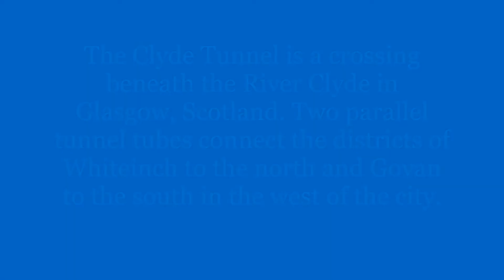The Clyde Tunnel is a crossing beneath the River Clyde in Glasgow Scotland. நதிக்கு அடியில் ஒருவழி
The Clyde Tunnel is a crossing beneath the River Clyde in Glasgow, Scotland. Two parallel tunnel tubes connect the districts of Whiteinch to the north and Govan to the south in the west of the city.
க்ளைட் சுரங்கப்பாதை என்பது ஸ்காட்லாந்தின் கிளாஸ்கோவில் உள்ள கிளைட் நதிக்கு அடியில் உள்ள ஒரு குறுக்குவழி ஆகும். இரண்டு இணையான சுரங்கப்பாதை குழாய்கள் நகரின் மேற்கில் வடக்கே வைட்டின்ச் மற்றும் தெற்கே கோவன் மாவட்டங்களை இணைக்கின்றன.